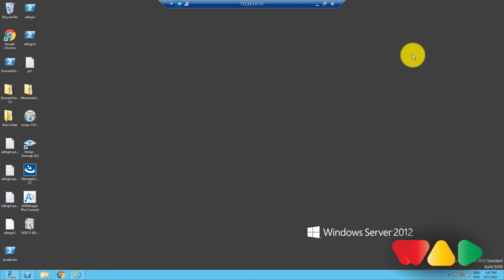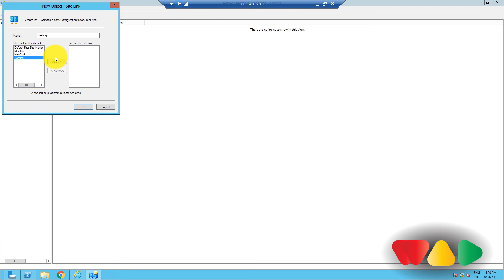Active Directory Sites, subnets, and site links| How to Active Directory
Lear how to create the building blocks of Active Directory with this step-by-step guide to configuring sites, subnets, and site links.